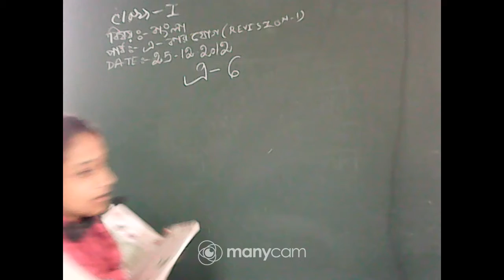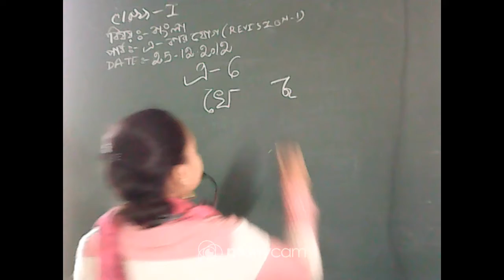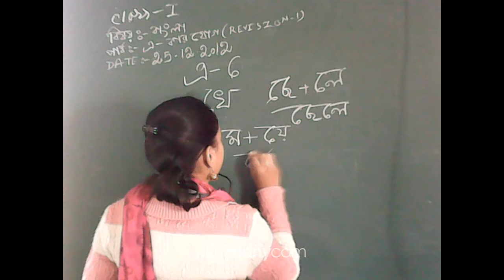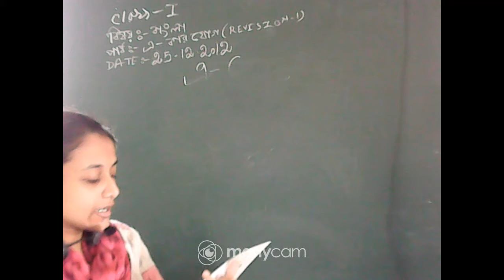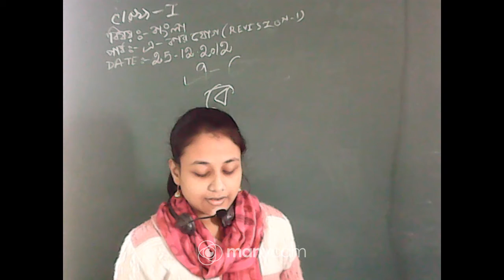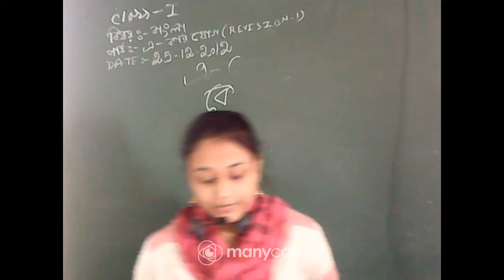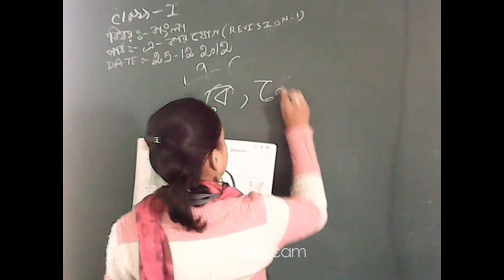CLASS I BENGALI (TOPIC : এ - কার যোগ, REVISION 1